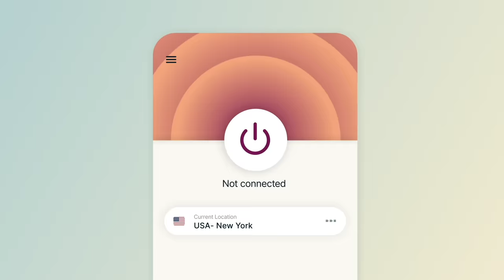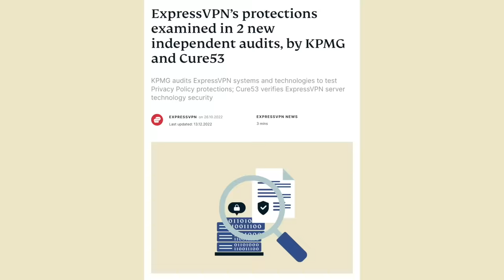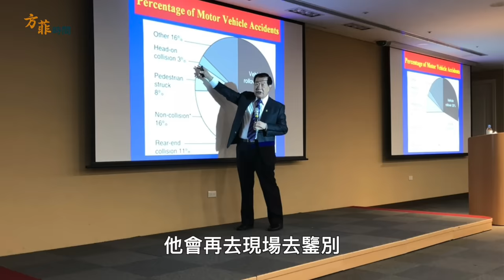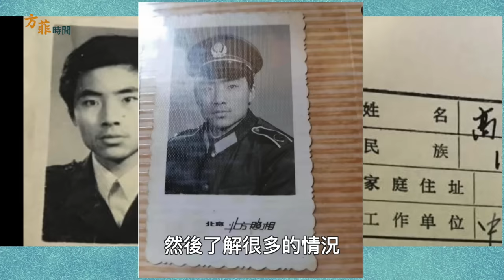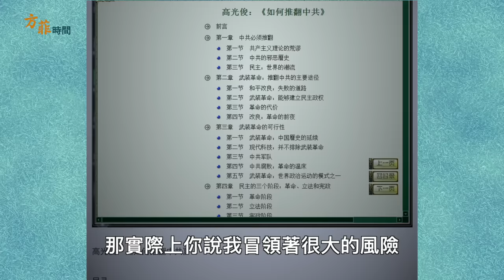專訪高光俊：在中共「刀把子」的核心秘密反共 - 前公安部刑偵人員傳奇逃出中國的經歷 ｜方菲時間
點擊： 獲得ExpressVPN額外免費3個月服務！